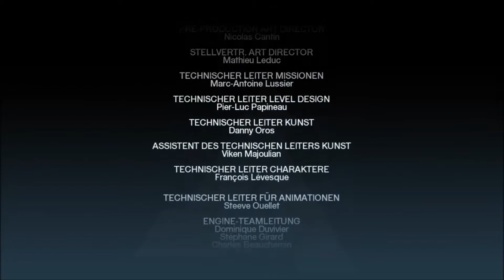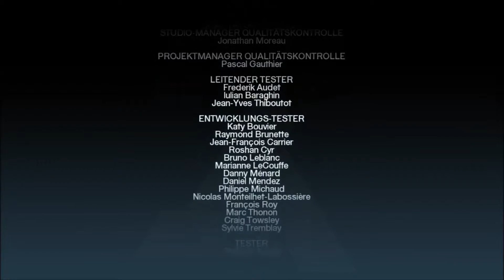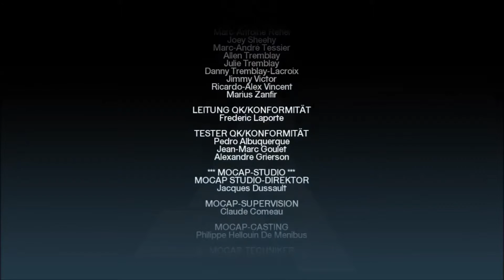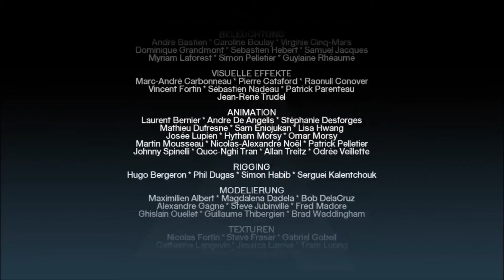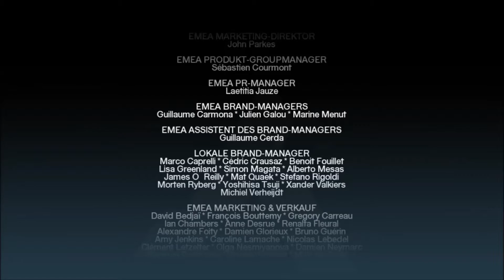LTWS Let´s PLay Assassins Creed Folge #80 (ENDE)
Let´s tu was sinnvolles. Heute mit Razi: Alles hat ein ENDE